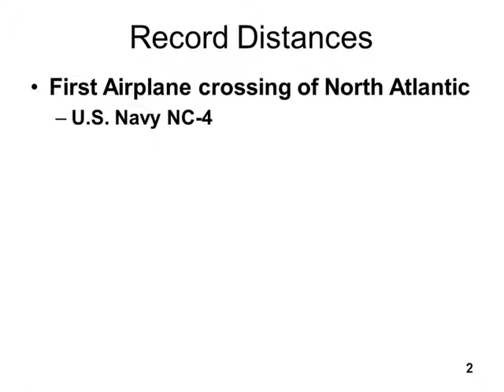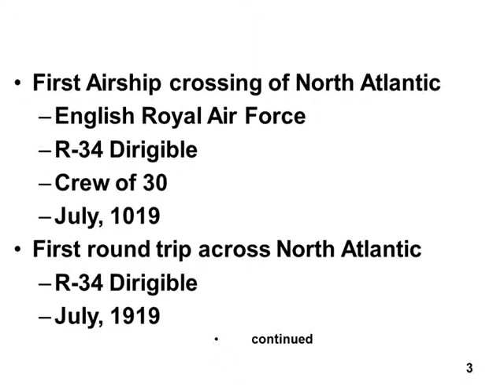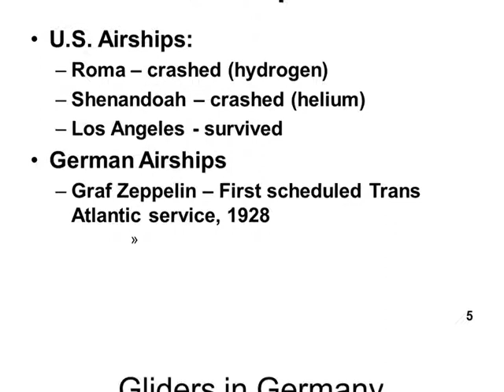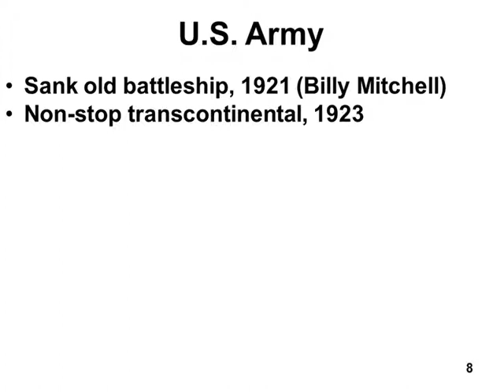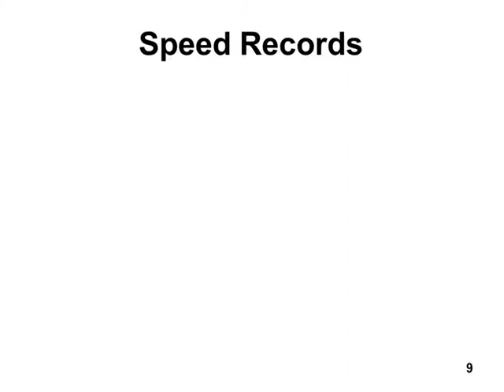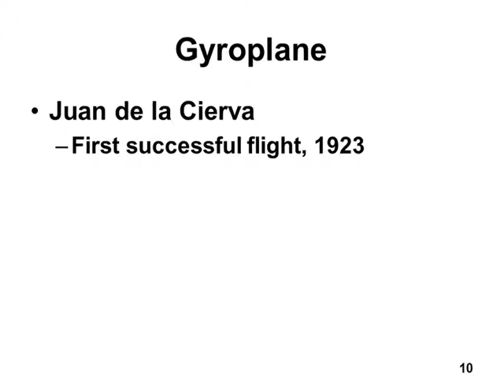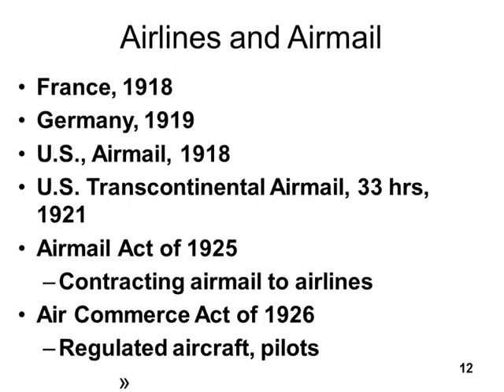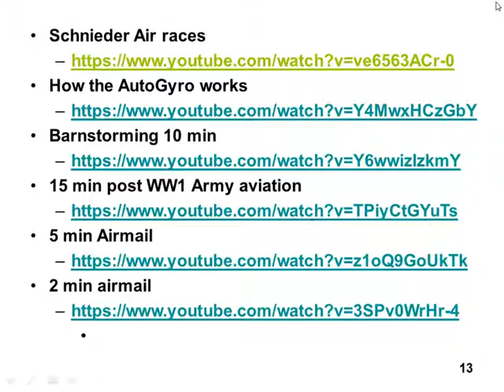05 Peacetime Aviation Part 1 Sep 6